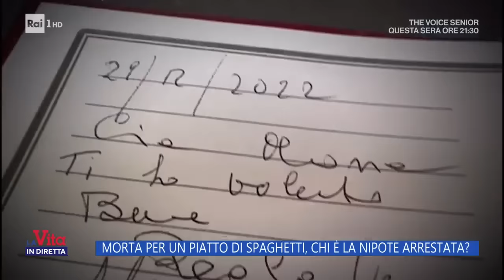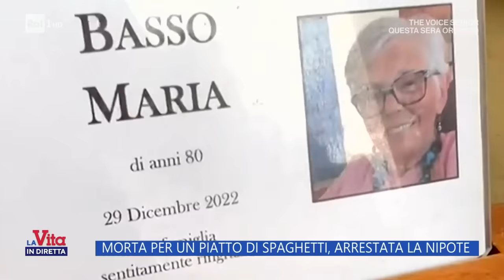Morta per un piatto di spaghetti, arrestata la nipote - La Vita in diretta - 23/02/2024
- Il Pubblico Ministero non usa giri di parole: "È stato un piano criminale orchestrato per impadronirsi dell'eredità di un milione di euro"...